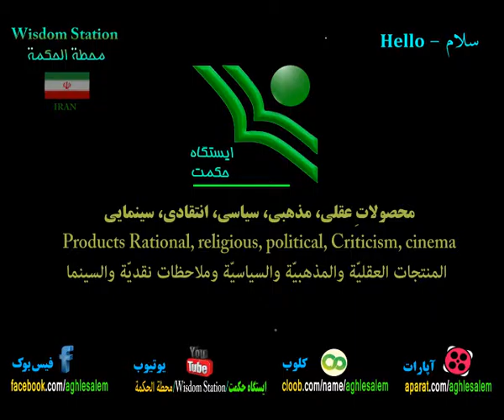یقین دارم جاسوسان دشمن سالها روی هاشمی،کروبی و موسوی مطالعه کرد